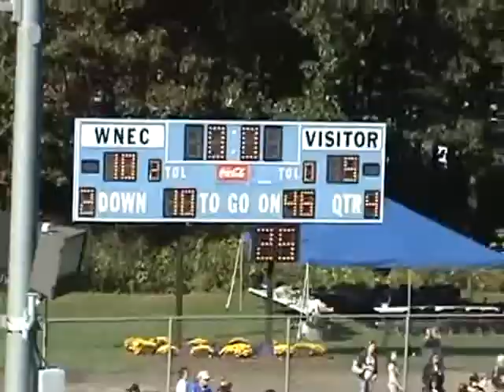WNEC Football vs Salve 2010